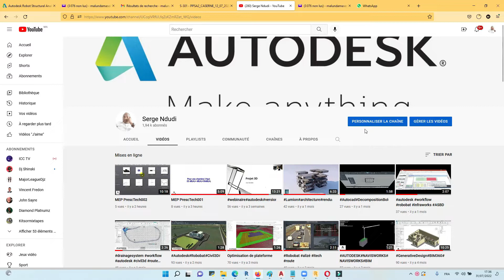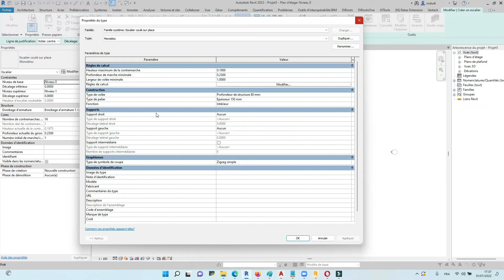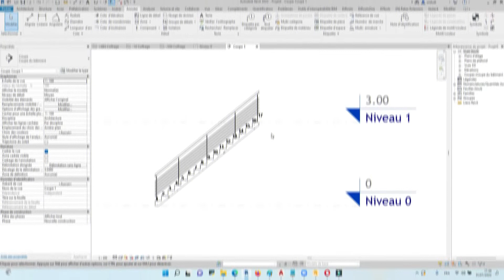Correction Hauteur escaliers revitbim